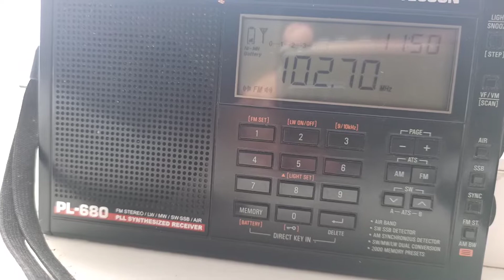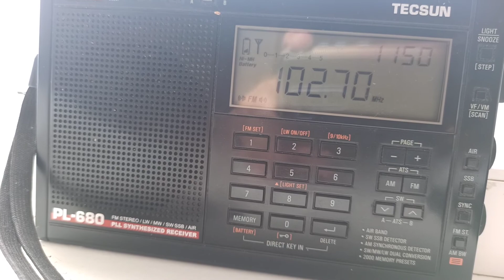Первое городское радио Одесса 102.7 FM (Перше міське) Odessa 102.7 FM july/июль 2021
Прием в Черноморском районе, Республика Крым, Россия